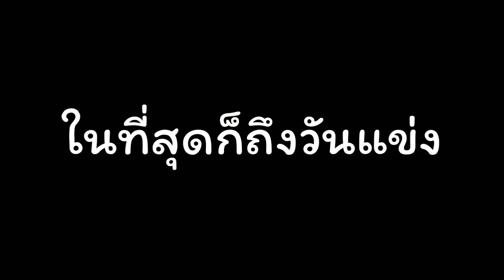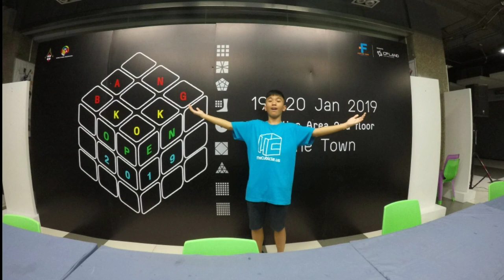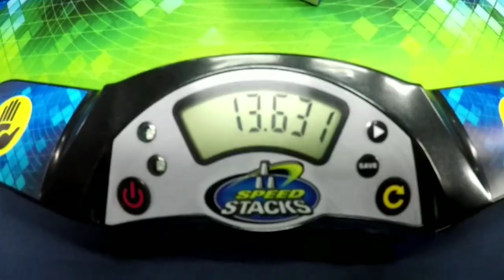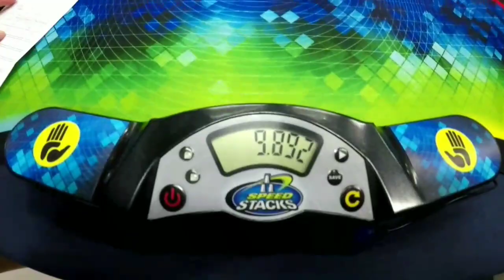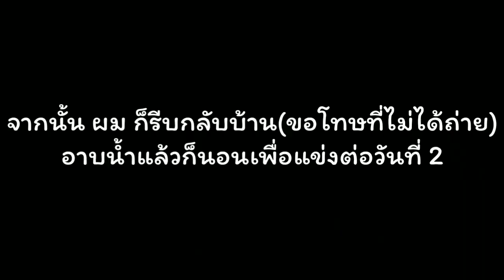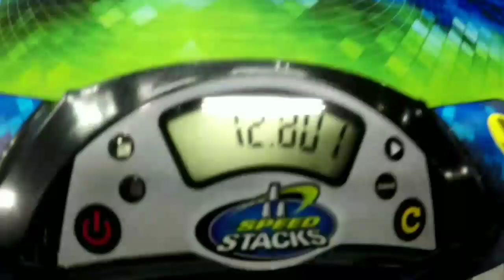[VLOG #5] [Bangkok Open 2019] [BO2019] ถ่ายน้อยแต่ 100%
ขอโทษทุกคนนะครับ ที่ผมถ่ายมาได้แค่นี้เพราะ แบต Gopro มันจะหมดขออภัยด้วยครับบ